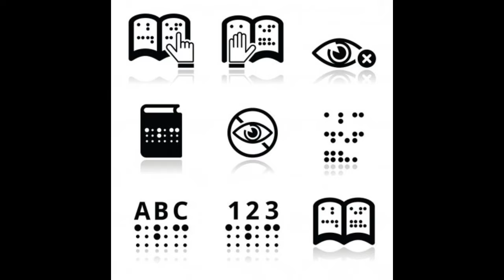Story Telling (Be My Eyes)- Proyecto Integrador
Equipo Número 3
Integrantes:
-Abraham Galera
-Fernando Martínez
-Edwin Uc
-Mex Ojeda
-Héctor Palma
-Mario Alcocer